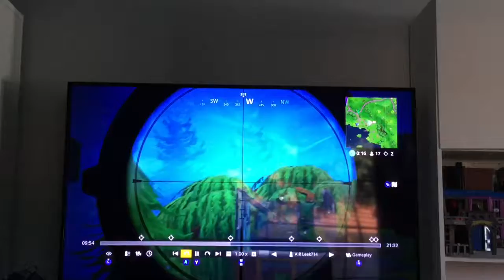Fortnite Compilation #3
All fortnite clips are mine but all images and alia finger guns do not belong to me. Hope jou enjoy